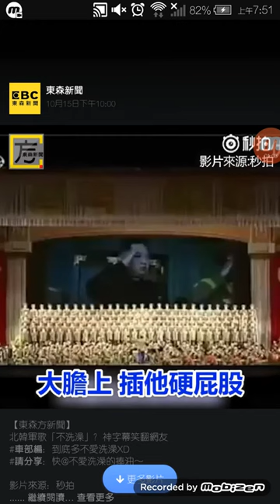我說你別不洗澡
好好笑